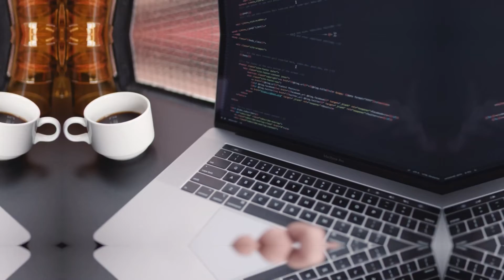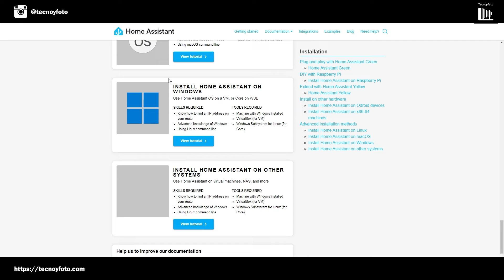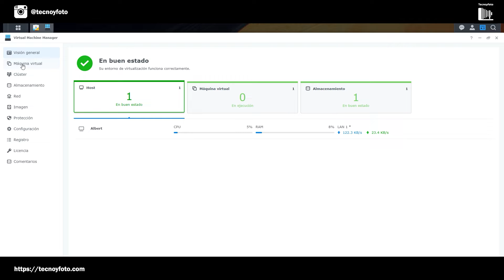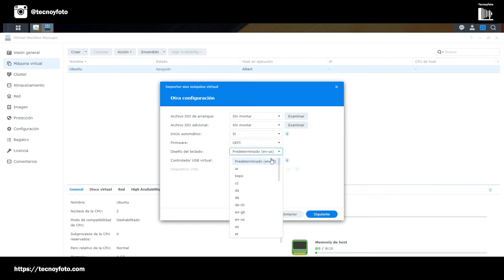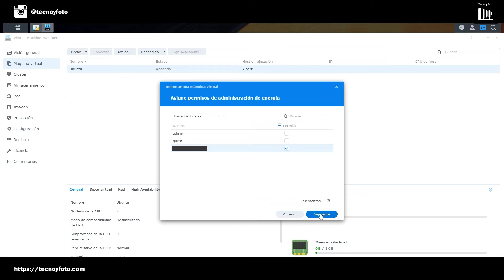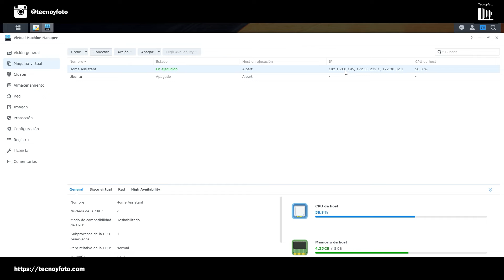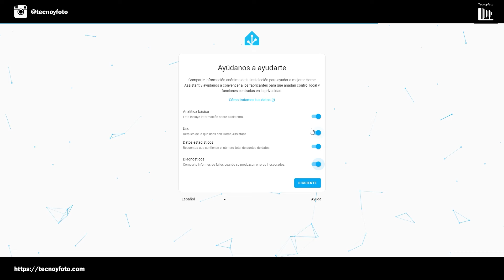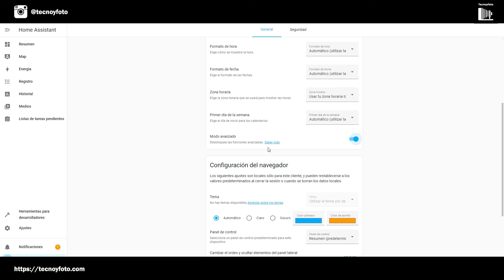Instalar Home Assistant en máquina Virtual Synology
Instalar Home Assistant en una máquina virtual en Synology no solo es sencillo, sino también una decisión prudente para gestionar tu hogar inteligente de manera eficaz.